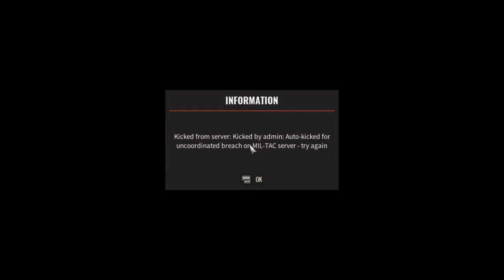Experiencing Technical Difficulties On Insurgency Sandstorm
socials